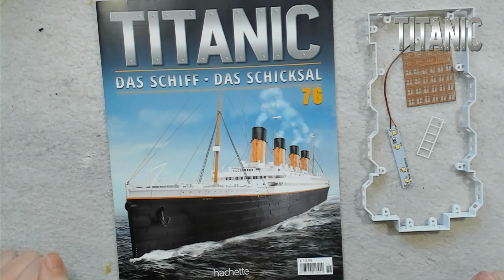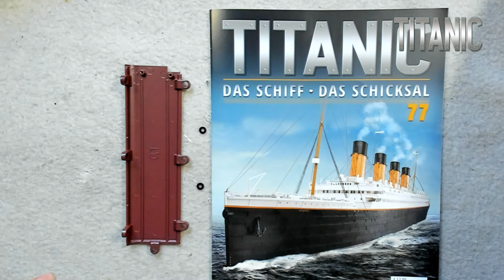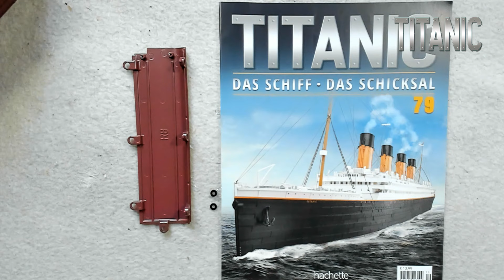Hachette Titanic Part 76 -79 Rauchsalon der erster Klasse, LED Test und Rumpferweiterung